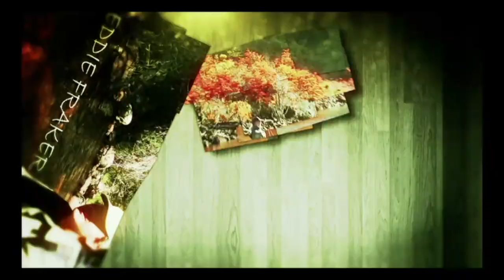Gavin Hurley fly fishing Tasmania's highlands, on midge feeders!!!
Early starts, terribly early starts, but the most magnificent fishing I have genuinely ever experienced... Just wish it was after breakfast!!!